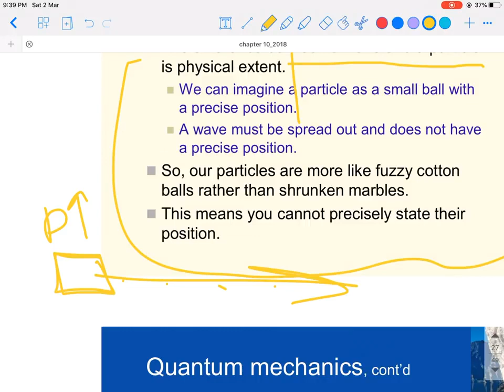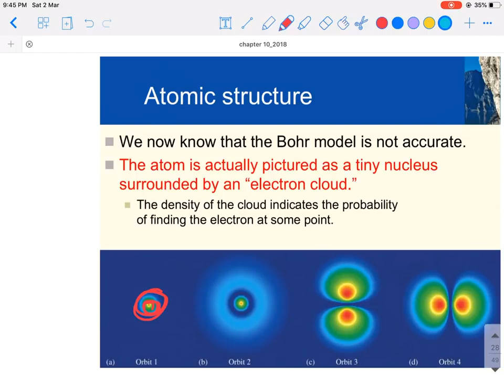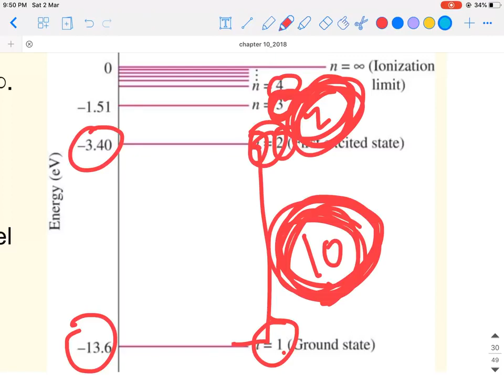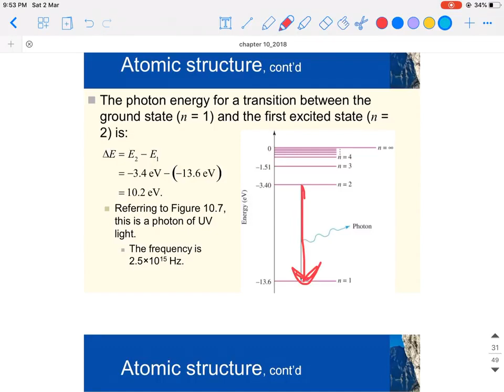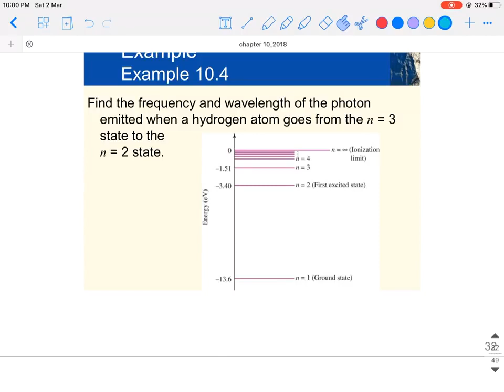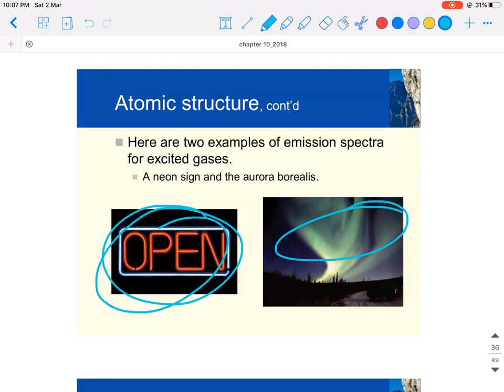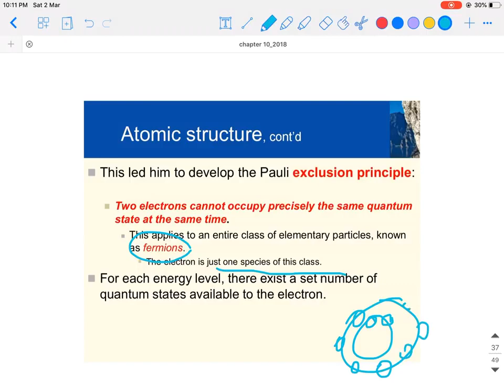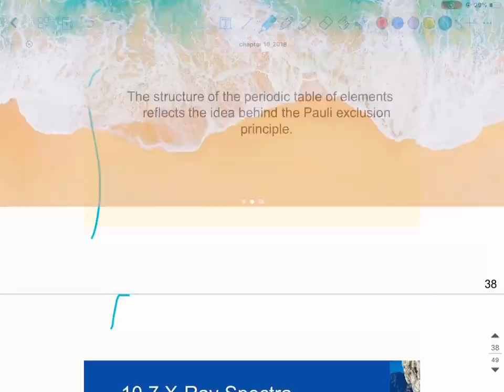Physics chapter 10 part (3/4) (Quantum mechanics, Atomic structure)